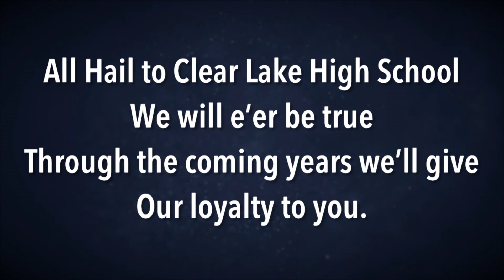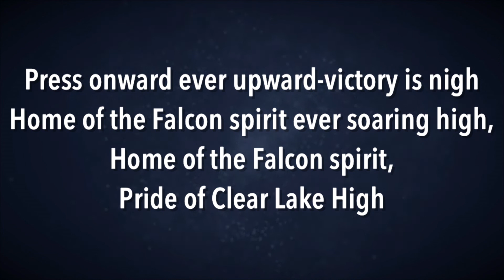CCISD 2018 Graduations - Clear Lake High School